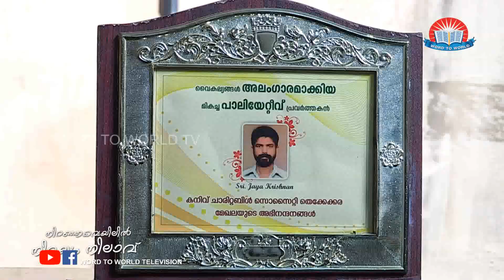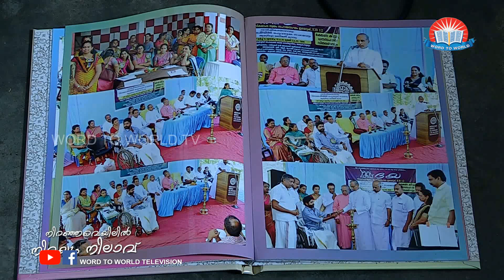Niranja veyilil Nirayum Nilavum (Jayakrishnan ) - നിറഞ്ഞവെയിൽ നിറയും നിലാവ്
Niranja Veyilil Epi 29

Word to World Television presents Niranja Veyilil Nirayum Nilavu. This program captures the fighting spirit of faith of brave men and women who defy their physical and emotional limitations to make a strong mark in society. These people are a living testament to strive forward in life.

In this episode, we will see the inspirational journey of Jayakrishnan who inspires and motivates others in fighting disability.